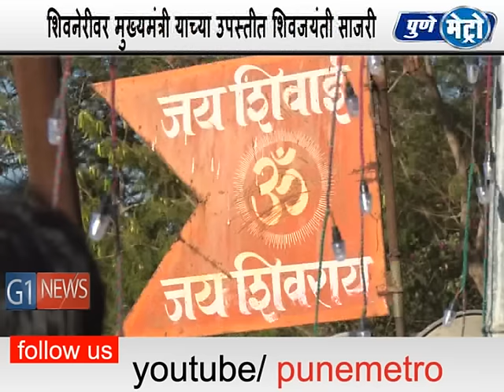जुन्नर येथील किल्ले शिवनेरीवर शिवजयंती मोठ्या उत्साहात साजरी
जुन्नर येथील किल्ले शिवनेरीवर आज शासकीय शिवजयंती मोठ्या उत्साहात पार पडली सकाळी पुण्याचे जिल्हाधीकारी सौरभ राव. … यांच्या हास्ते किल्यावरील शिवाई देवीला अभिषेक क पुजा करण्यात आली त्यानंतर मुख्यमंत्री देवेंद्र फडनवीस, पुण्याचे पालक मंत्री गिरीष बापट, खासदार संभाजीराजे भोसले,शिवसंग्राम चे अध्यक्ष विनायक मेटे यांच्या प्रमुख उपस्थिती मध्ये शिवजयंती चा सोहळा रंगला.